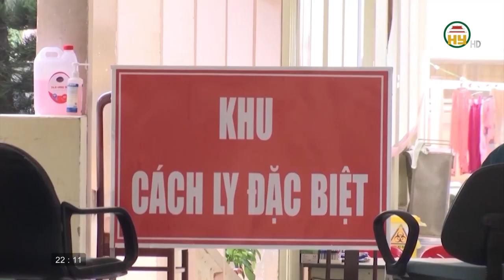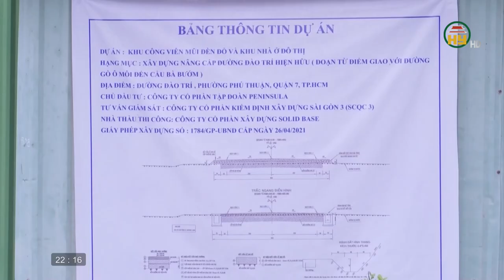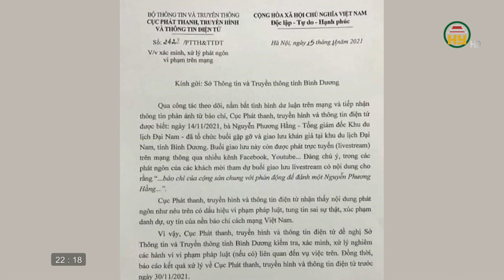Nhìn từ Phố Hiến thứ 5 ngày 18/11/2021